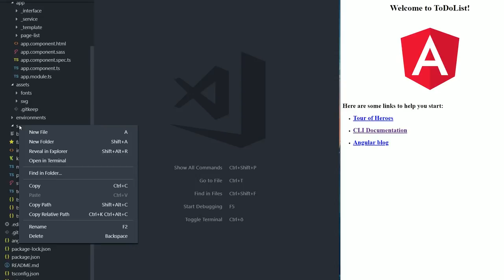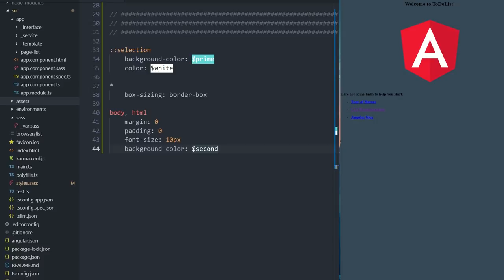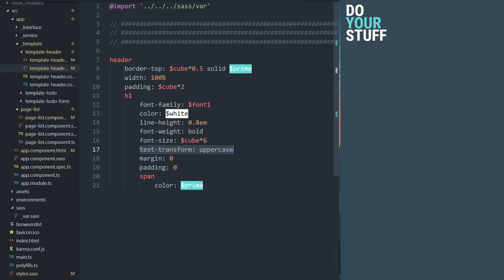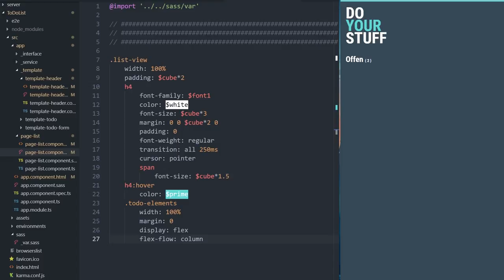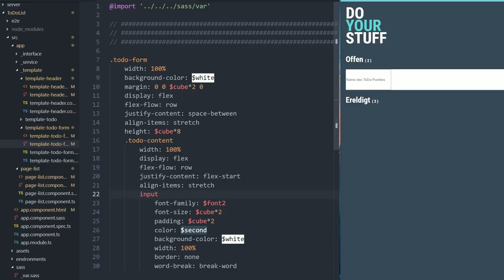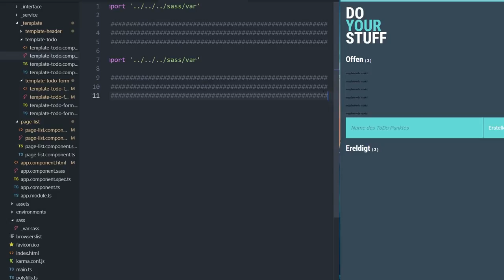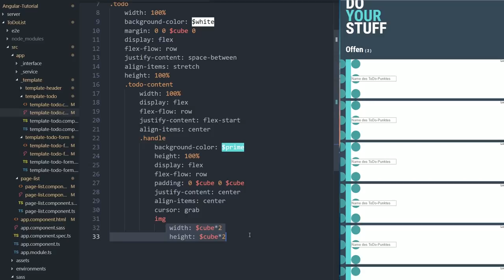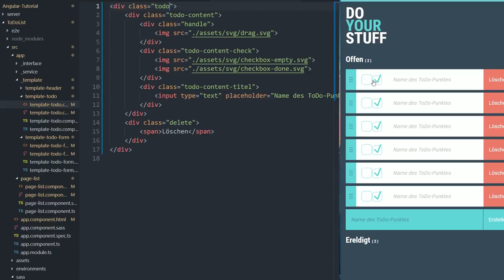ANGULAR 7 einfach lernen Teil #4 - HTML & Styling! 👍 [TUTORIAL]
WICHTIGE INFORMATION:
Wie im ersten Video angekündigt ist der Aufbau in dieser ToDo Liste komplexer als es eigentlich müsste. Ich spreche hier von der Kommunikation zwischen den Komponenten. Ich weiß das man es eigentlich leichter mit einem Globalen Observable machen sollte.
(Zu Observables und RXJS wird ein eigenes Video kommen)